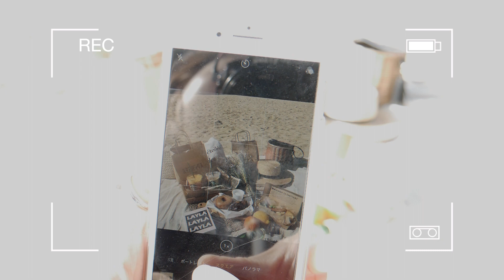【DAYOFFVLOG】夏先取り"シーサイドももち"で海ピクニック🏖with幼馴染.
田中日菜(たなか ひな)
のちスタオーディション2017 LUCRA賞いただきました！

"お手紙等宛先について"
〒106-6137
UUUM株式会社 田中日菜 宛

【morning routine】休日予定のない日のリアルなモーニングルーティーンspring ver.2019"撮影.愛犬.片付け"

【リンクコーデ】春夏のカップルのリンクコーデ５パターン！！！【GU.ユニクロなど】

人気スキンケア動画

【肌荒れ.黒ずみゼロ!】おすすめ！私のクレンジング＆洗顔法【肌荒れしてた時に使ってたものも紹介しています】